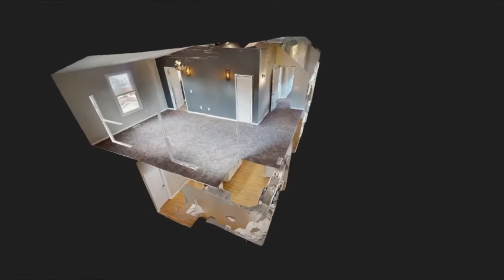6106 WAKEFIELD AVE, CLEVELAND, OH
JUST LISTED!

6106 WAKEFIELD AVE
CLEVELAND, OH

3 BED / 2.5 BATH / 2,082 SQFT / $429,900

Welcome home to this completely renovated Colonial in highly sought after Gordon Square. The first floor boasts tall ceilings, Luxury Vinyl plank throughout, a spacious living room, dining room, half bath, laundry room & Chef's kitchen perfect for entertaining. This gorgeous kitchen features quartz countertops including breakfast bar, custom cabinets, stone backsplash & stainless steel appliances including a wine refrigerator. Walk up to the second floor to find two bedrooms, a full bath & the amazing Master bedroom complete with ensuite bathroom with double vanity & two walk in closets. The basement has excellent storage & houses your mechanicals. This home has an exceptional outdoor area including the large fenced in backyard with deck & over sized 2 car brick garage. Walking distance to Gordon Square restaurants & Edgewater Park & within a short drive to Tremont, Ohio City, Lakewood & downtown. Call today for your private tour!